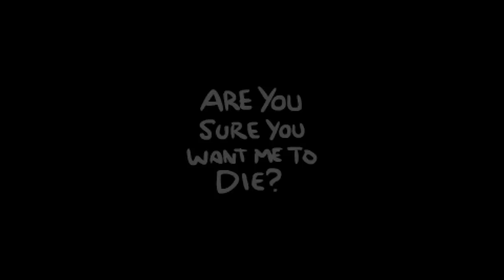Cibino Plays The Binding Of Isaac:Afterbirth+: Daily challenge run 2/9/17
Best run ever!?!?!?
If you like the video make sure to let me know and if you hate the video still let me know. The best way to interact with me would be over at my subreddit. Till I can comment without linking to Google+. Till then I won't respond to you on a video.